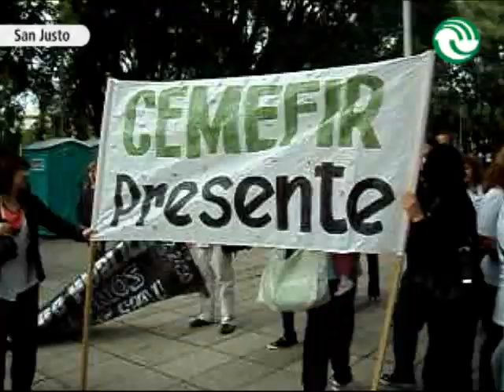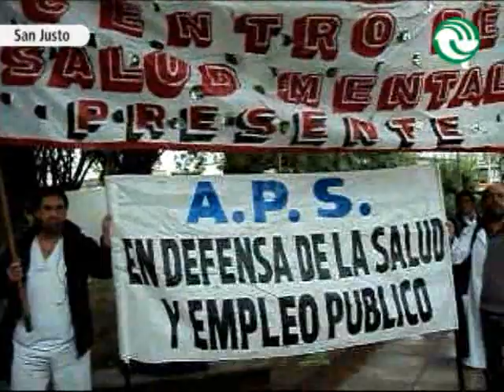Los profesionales de la salud realizan un paro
Trabajadores de la Asociación de Profesionales de la Salud de La Matanza llevaron a cabo una marcha en el centro de San Justo en reclamo de una recomposición salarial y el cumplimiento de la carrera hospitalaria. Durante todo el miércoles sólo funcionarán las guardias y las internaciones, informaron.